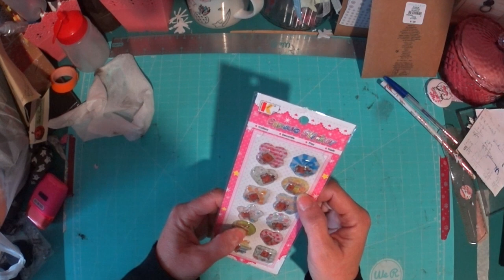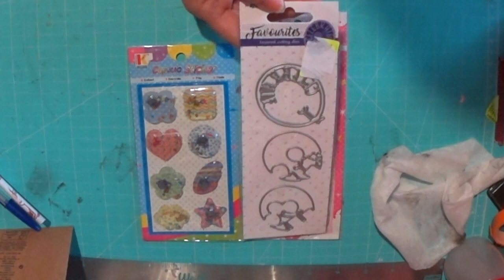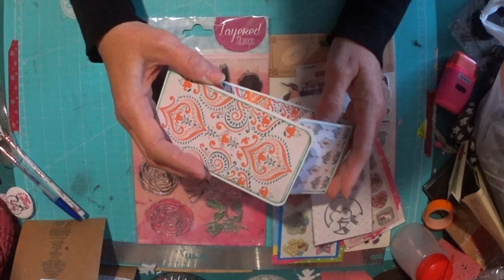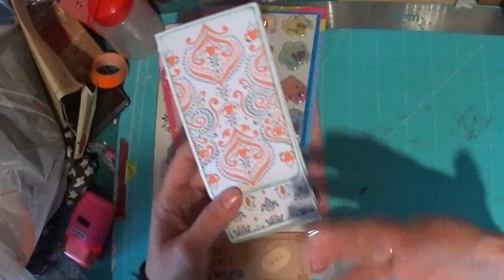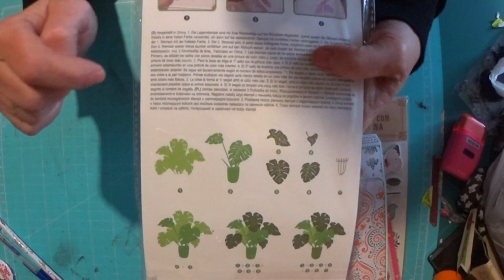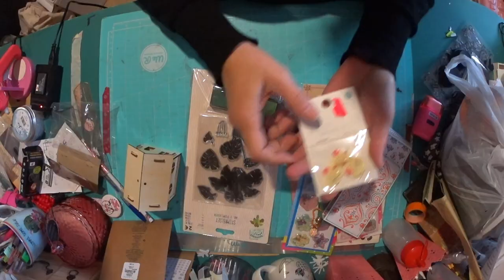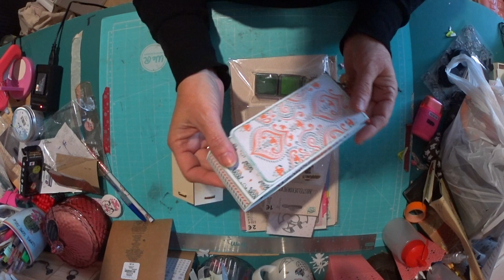SuSuRRoS DeL PaPeL-Scrap ESPAÑA-SÚPER INTER 👯CON SCRAP TINA Y 🛍COMPRITAS DEL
Holaaa chicas. Que frío hace!!! 🤣🤣🤣
Bueno, a ratos.
Y unas mini compris de la tienda Prymax .
Espero os gusten.
Y desearos una FELIZ  NAVIDAD !🎄
Besos para todas y hasta pronto !
Bye 👋🏼
Mis Listas de Reproducción: